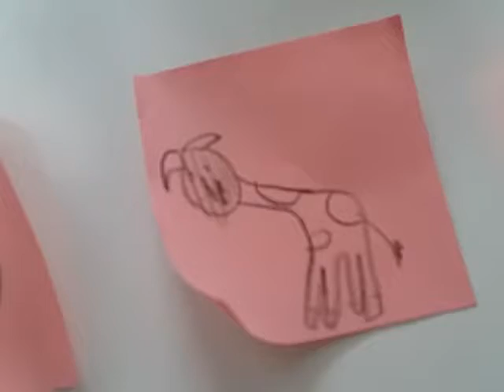Hybird animals part 1